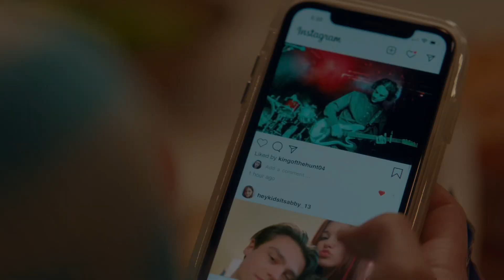Max Baker hot/badass s2 scenepack | logoless 1080p + mega link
Hot/badass Max Baker

Give credits to @eunoiaepsss and @logolessmultizz in TikTok or @logolessmultiz in ig